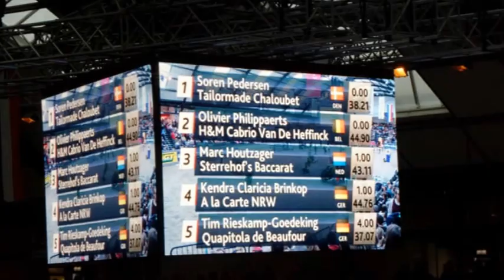Impressionen VR Classics 2017 Reitturnier Neumünster (Isabell Werth)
Impressionen von den dem Internationalen Reitturnier - den VR Classics 2017 - in Neumünster in der Holstenhalle.  Und zwar vom Samstag, den 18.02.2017 von 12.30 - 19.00 Uhr (Springreiten). Als Zugabe Isabell Werth bei ihrer Autogrammstunde auf ihrem eigenen Messestand ... Viel Spaß.